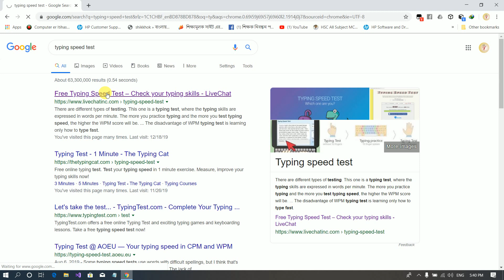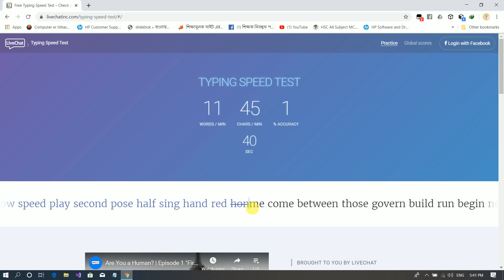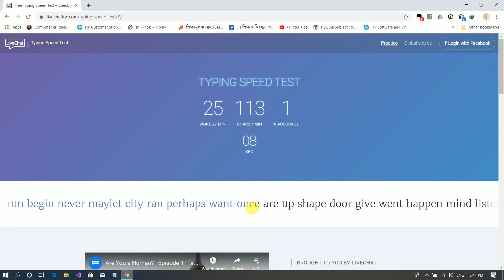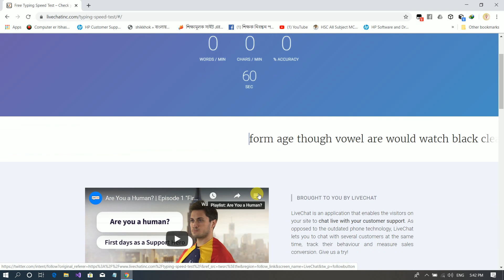দ্রত টাইমিং শিখার সব থেকে সহজ পদ্ধতি | How to Speed Up Your Typing Skil || Improve Typing Speed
অতি  দ্রত কী ভাবে খুব ভাল টাইপিং শিখবেন এই ভিডিও তে এটা দেখান্র চেষ্টা করছি।
Hello guys! For this month's tip I'm showing you three quick ways to improve your typing speed, so you can take the fastest and most complete notes in your laptop and make the most out of your school or college year!